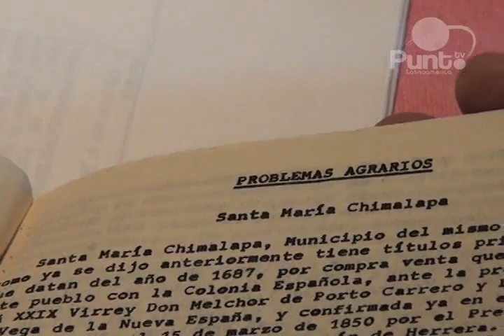Los Chimalapas; actitud pendenciera de Chiapas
Los poderes del estado de Chiapas mantienen una actitud pendenciera, de provocación y hasta de burla, tras la artera invasión que mantienen pobladores de esa entidad en la zona de Los Chimalapas, perteneciente al territorio de Oaxaca.
José Luis Sarmiento